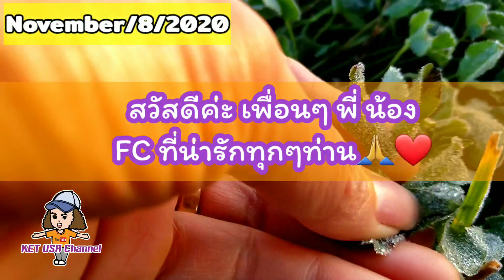บรรยากาศรอบบ้าน1C°สัมผัสสายหมอกบางๆน้ำค้างแข็งเต็มผืนหญ้าสวยเกินบรรยาย!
คลิปนี้เกษพาชมบรรยากาศยามเช้ารอบๆบ้าน อุณหภูมิ1C°น้ำค้างแข็งเต็มผืนหญ้า สายหมอกบางๆพาดผ่านภูเขา พระอาทิตย์ขึ้นทอแสงสีทองอีกเช่นเคยค่ะ!🍁🌾🍂🌞